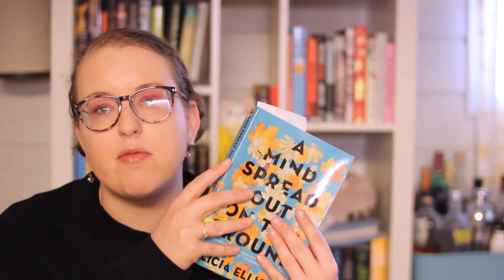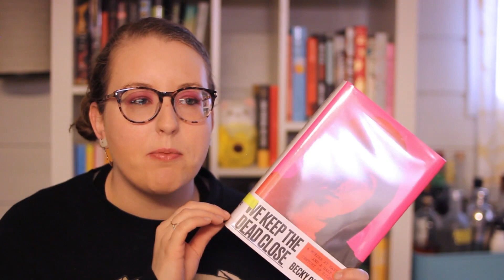FridayReads + Library & ALC Haul | February 19th, 2021